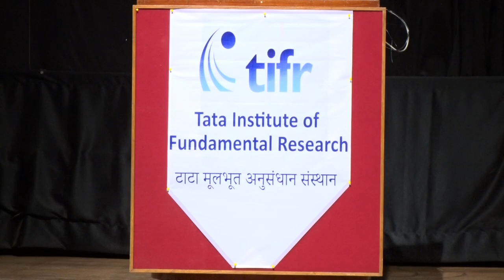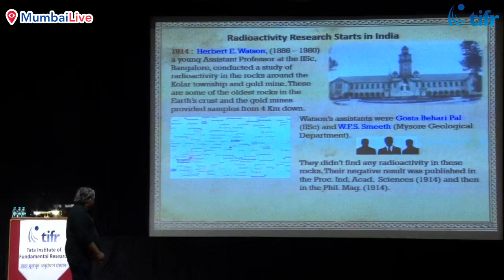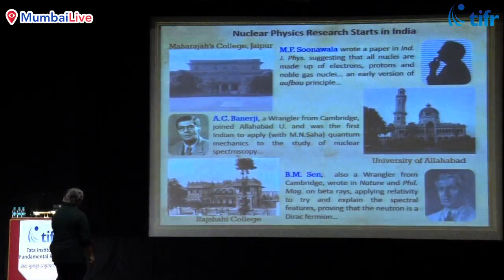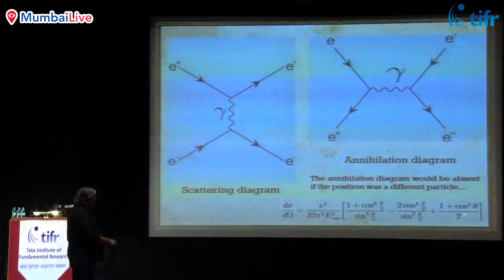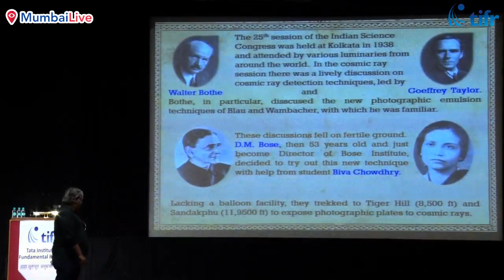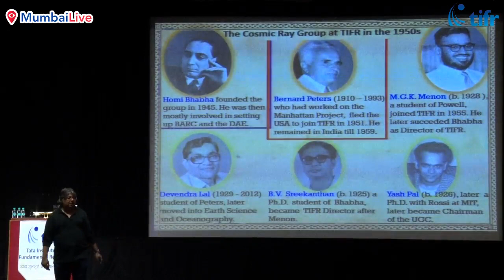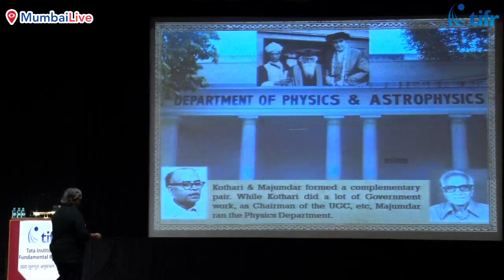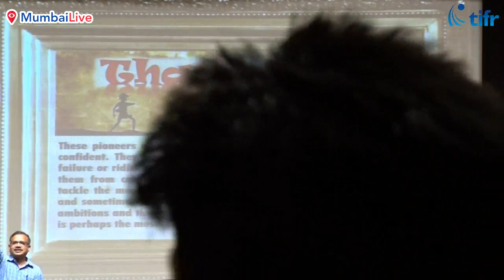The Early History of Particle Physics in India